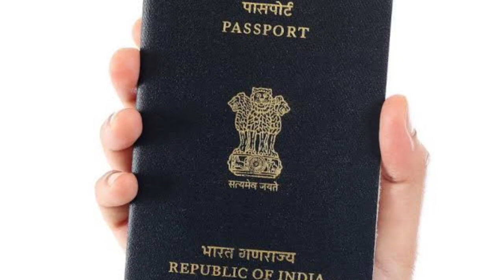How To Apply Taiwan Trouist Visa Indian Passport holder Documents Taiwan Immigration.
Cheapest Country In the world घूमना हो तो यहां जाओ यह देश दे रहा है एक रुपए के बदले ₹608 रुपए.
Macau Hongkong Visa Free On Arrival Immigration Q&A Documents.